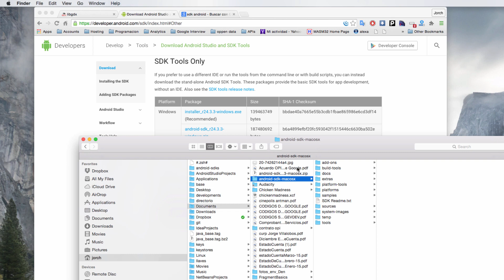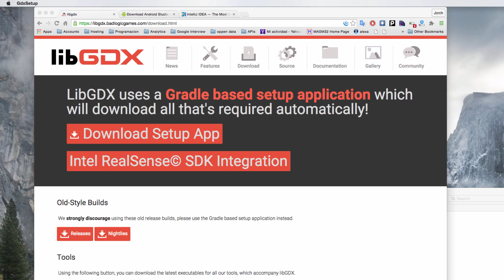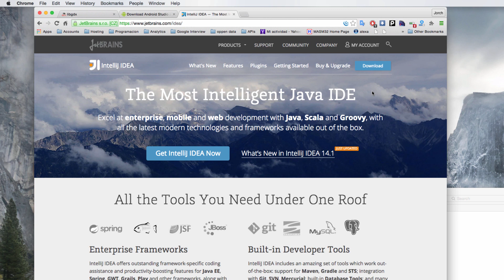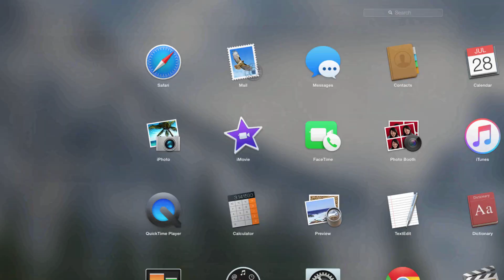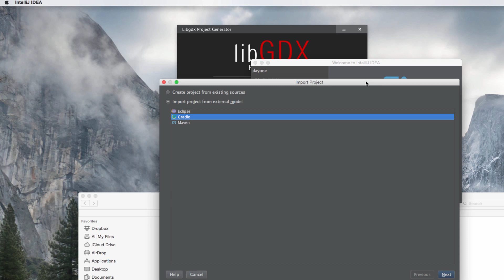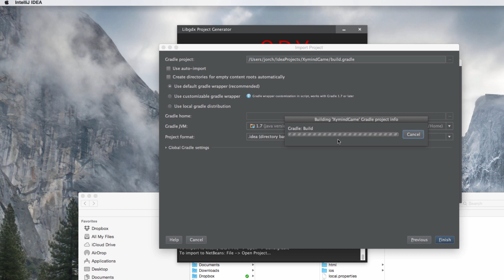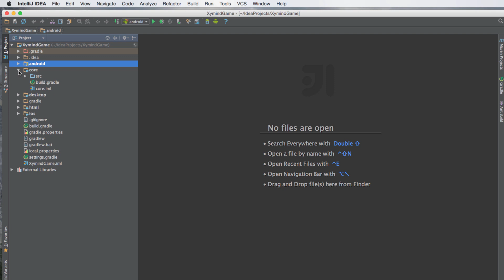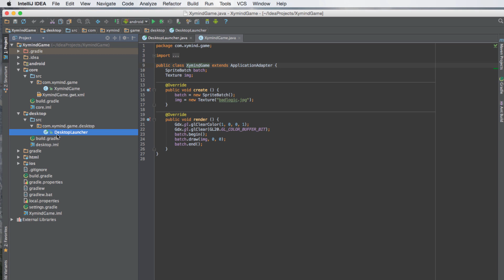Libgdx configuración de proyecto con IntelliJ Idea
Configurar un proyecto de libgdx en IntelliJ Idea